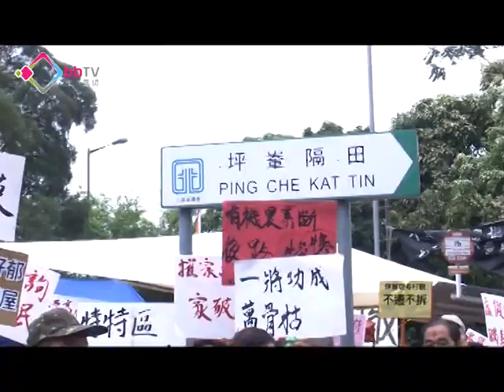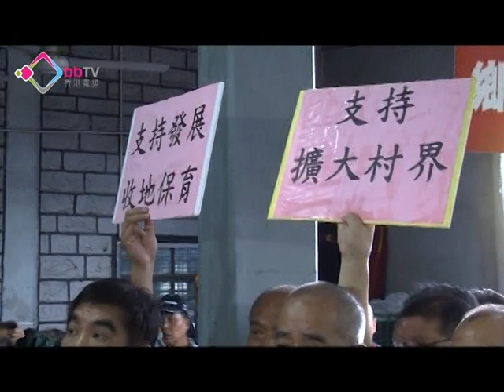發展東北 正反聲音不絕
過百名分別支持和反對新界東北發展計劃的居民，趁著立法會議員與發展局官員落區視察時請願，有議員質疑，政府七月才提交第三期諮詢報告，沒有足夠時間去討論。